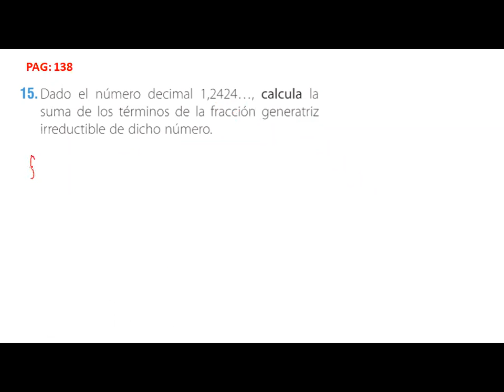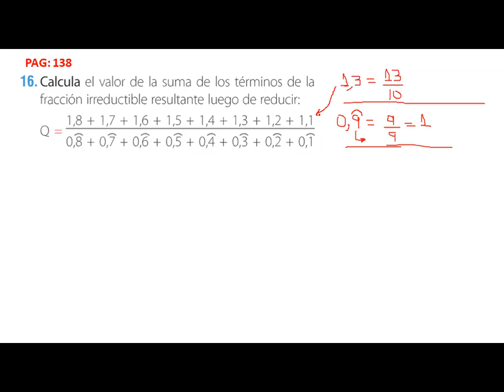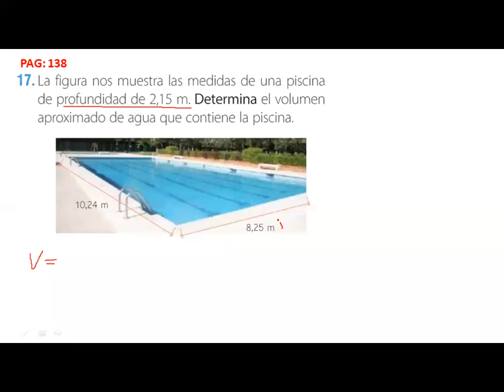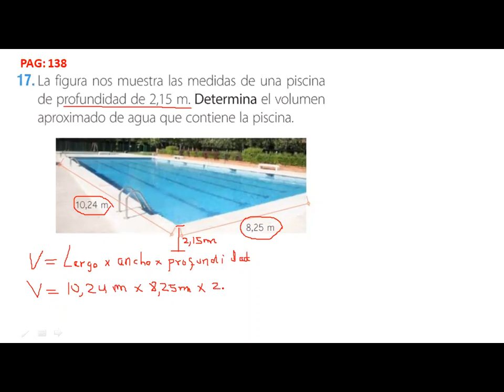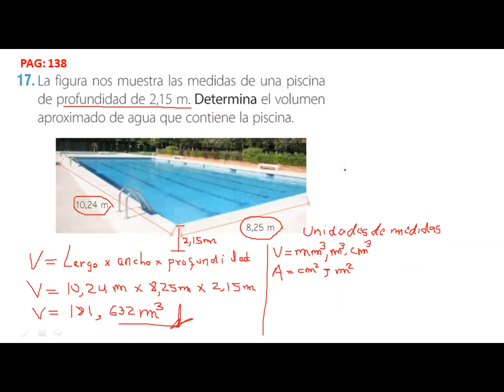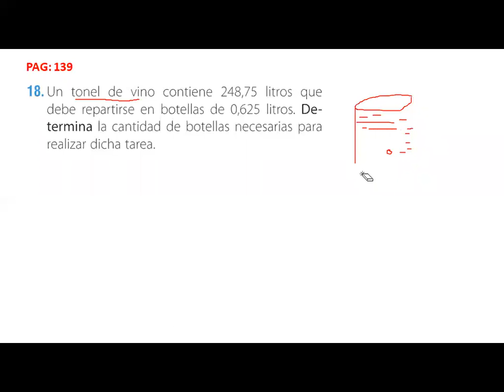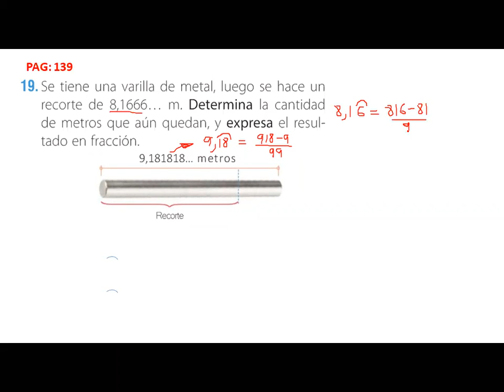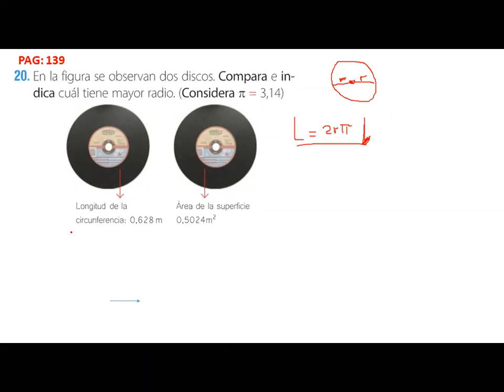NÚMEROS DECIMALES PARTE II 2º SEC